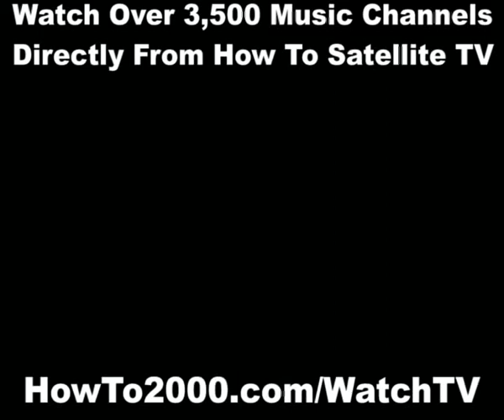How To Satellite TV | Watch Over 3500 Music Channels!